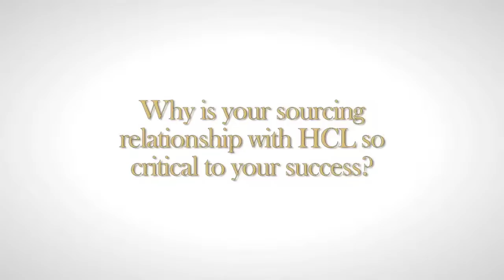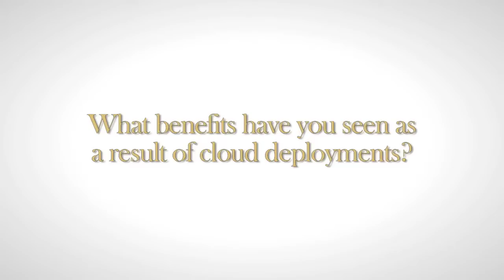Avago CIO: HCL Played a Significant Role to Make Avago's Cloud Strategy Possible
Avago's Cloud strategy won ValueHonors 2012 Award in the 'Best Cloud Computing Strategy & Implementation' Category. The company has been winning ValueHonors Award consecutively for two years now. In the video, Andy Nallapan, VP and CIO of Avago talks about why optimal use of the cloud is vital in today's business environment and the benefits that the firm has seen as a result of its deployment.